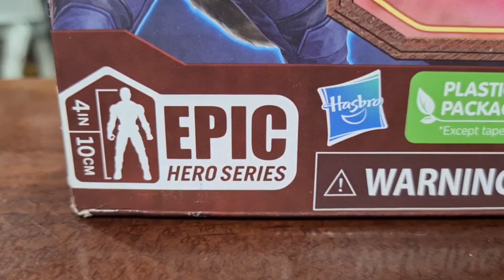Revisión Guardianes de la Galaxia 3 Epic Legends Hasbro / Coleccion El Bunker de Hugo Villaseñor